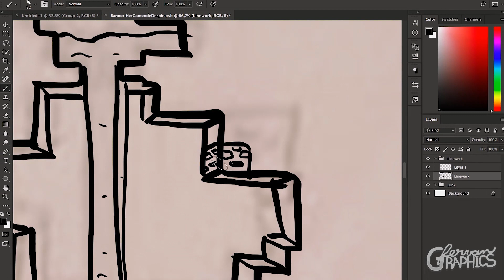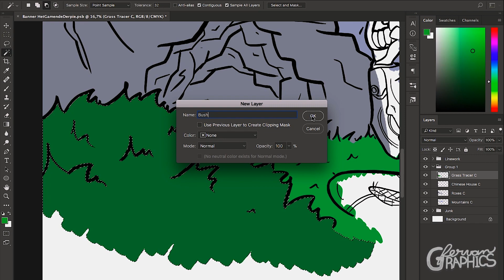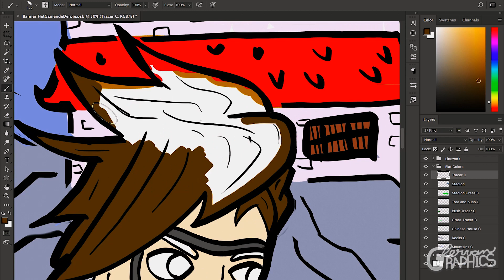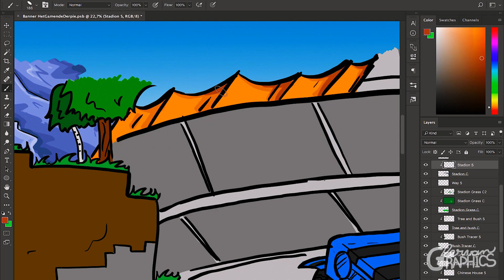Derp's Banner & Logo SpeedART by FervanGraphics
Hey guys, FervanGraphics here and welcome to another video!

I do Art and Graphic Design on my channel: How to draw videos, SpeedARTs and more!

Tools:
 Pencils: Steadler 4H, 2B and 6B
 Paper: Normal printer paper
 Markers: Zig Art& Graphic Twins and also Copic Markers
 Fineliners: Faber Castell Fineliner
 Brush pen: Faber Castell brush pen
 Color pencils: Caran D’Ache Pablo
 Video Edit Program: Adobe Premiere Pro
 Drawing Tablet: Wacom Intuos Pro Small
 Drawing program: Adobe Photoshop
 Computer: MacBook Air
 Camera: Nikon D3100